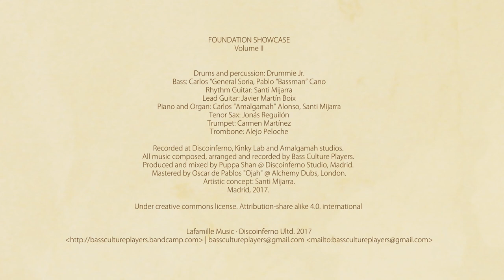Djemetta / Bass Culture Players - Strong Woman / Strong Version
Artist: Djemetta / Bass Culture Players
Album: Foundation Showcase Vol. II
Label: Lafamille Music
Vocals: Djemetta
Music: Bass Culture Players

From Bass Culture Players "Foundation Showcase Vol II"
Released 3.7.17
Limited Edition Digipack CD / Digital Download
Lafamille Music

From DiscoInferno´s cauldron, one of the main epicentres in roots and dub Spanish scene, here comes the Foundation Vol.II showcase.  Puppa Shan, producer from Madrid, gets back on the track drawn by the previous Foundation Vol.I, which brought up for the public a bunch of the most popular Spanish singers of the moment.

LaFamille Music releases this self-produced album which is marked by the identity and quality of Puppa Shan´s work: analogical roots music plenty of conscious lyrics that gathers many of the most prominent players and singers in Spain, the Bass culture Players. For this release, parity is a remarkable featuring since almost half of the singers invited are women, representing the tangible reality of music scene.

Every track is joined by a dub mix, as a gourmet taste for those who love traditional showcase format.

Singers and players of instruments:
Vocals & backing vocals: Djemetta
Drums & percussion: Drummie Jr.
Bass: Carlos "General" Soria
Lead & mute guitar: "Javibi" Martín Boix
Rhythm guitar / Piano: Santi Mijarra

Recorded at Discoinferno, Kinky Lab and Amalgamah studios.
All music composed, arranged and recorded by Bass Culture Players.
Mastered by Oscar Pablos "Ojah" @ Alchemy Dubs, London.
Artistic concept: Santi Mijarra.
Madrid, 2017